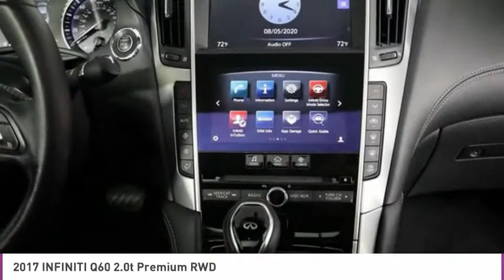2017 INFINITI Q60 C307568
2017 INFINITI Q60 West Palm Beach, FL
Stock# C307568

OFF LEASE ONLY SELECT VEHICLE! Above Average Condition! Clean Carfax, Clean Auto Check!** One Owner, Balance of Factory Warranty Remaining and MUCH MORE! CAC

*Rear Camera | Sunroof | Bluetooth | Satellite Radio | Touchscreen | Stability Control*

Save Big; Original Price was $42,295. Admire the expressive style and dynamic performance of our 2017 INFINITI Q60 2.0t Premium that's proudly presented in Majestic White. Under the hood of our Rear Drive Coupe is a 208hp 2.0 Liter Turbo 4 Cylinder that is paired with a 7 Speed Automatic transmission. This combination results in a brilliant driving experience as well as 30mpg on the highway.

Notice the beautiful alloy wheels and LED headlights on our Q60 2.0t Premium! Every detail of this coupe has been crafted to provide an indulgent drive with a sunroof, keyless ignition, dual-zone automatic climate control, and power front seats. All of your information is close at hand with our INFINITI Touch dual-touchscreen interface along with Bluetooth, USB ports, and powerful Bose audio with available satellite radio.

Safety is on your side with anti-lock brakes, traction/stability control, a rear camera, and airbags. You'll like what this coupe has to offer so get behind the wheel today!